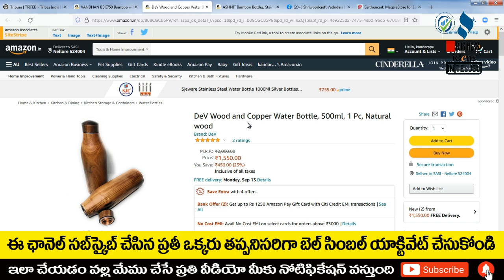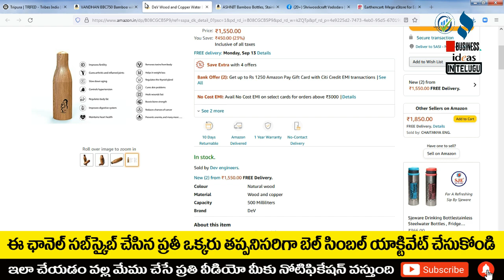బిజినెస్ ! Small business ideas! New business idea's! business ideas ! Low Investment Business Idea